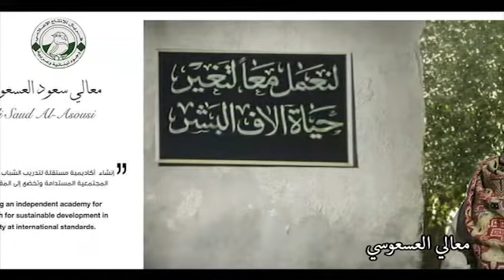معالي العسعوسي، ،،، صانعة الامل وراسمة البسمة ..